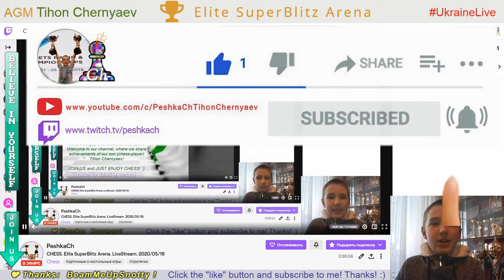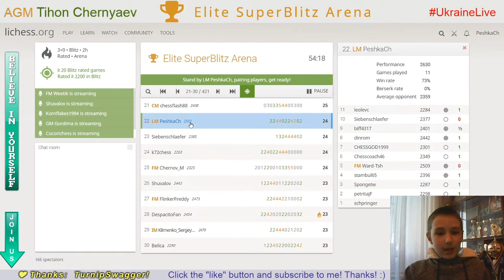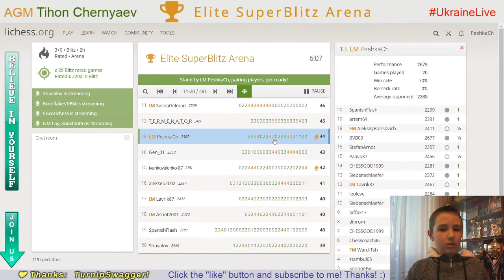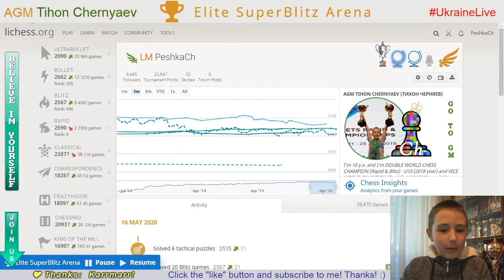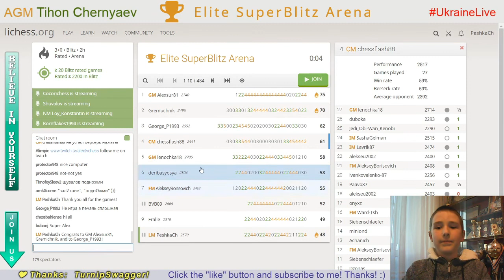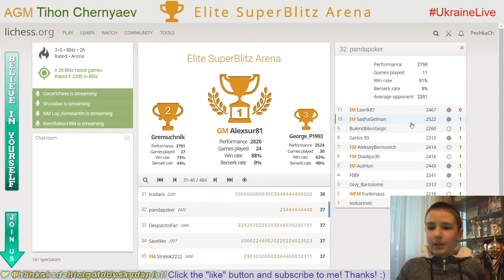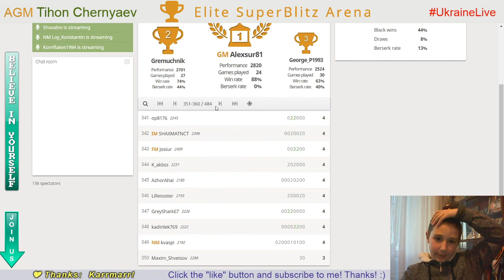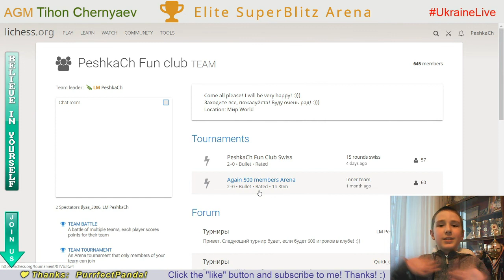CHESS. Elite SuperBlitz Arena. LiveStream. 16/05/2020